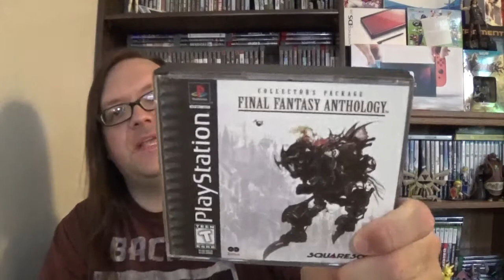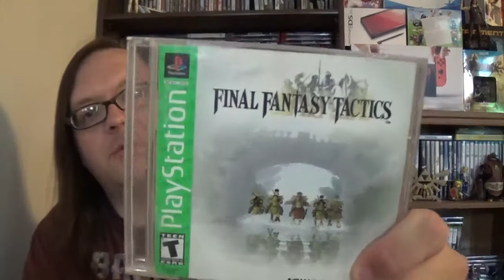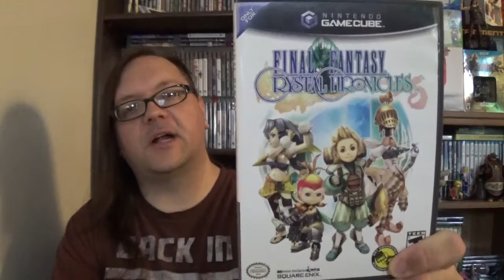Favorite Video Game Series "Challenge" A Response To Contagious Collection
Also Check Out The Channels Of My Friends Down Below!!!